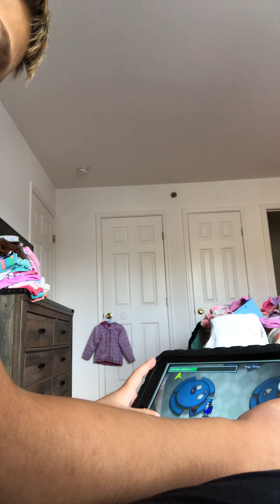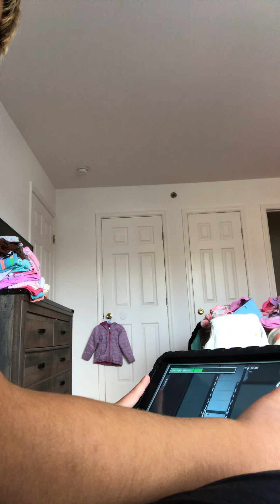Among us part 466